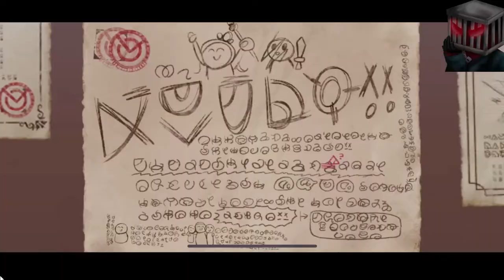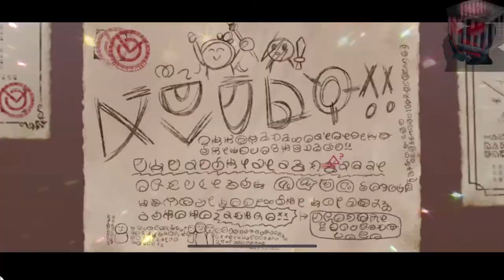KonoSuba: Fantastic Days (Global) - Ninja Transformation Recruit P3 summons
My summons on the Ninja Transformation Recruit P3